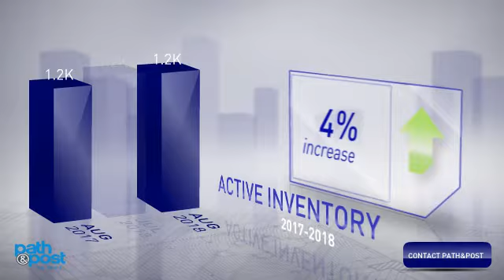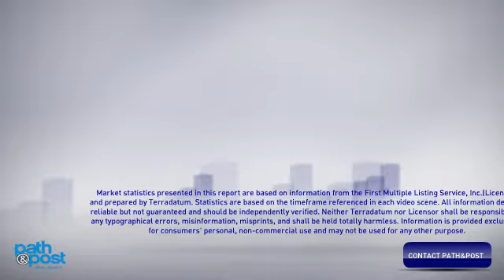Real Estate Market Update: September 2018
As your guide along the path of transition from one home to another, it’s important to provide you with the most current and accurate market data. We also go a step further and turn Information into Insight.